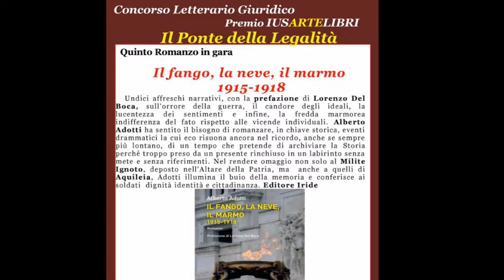Intervista ad Antonio Palma - "IL FANGO, LA NEVE, IL MARMO 1915-1918" - IUSARTELIBRI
Intervista di Gianni Colacione ad Antonio Palma, avvocato, professore, Direttore della Scuola delle Professioni Legali dell'Università Federico II di Napoli.